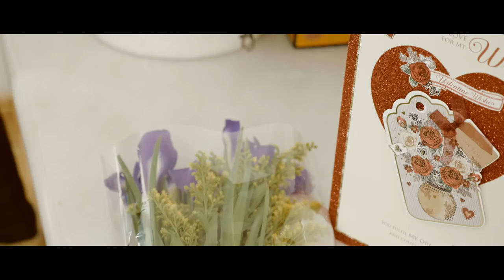Nathan Carter - This Song Is For You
**OFFICIAL VIDEO**

Here it is, my BRAND NEW video for my latest single "This Song Is For You" !

Produced by Glass Box Films.